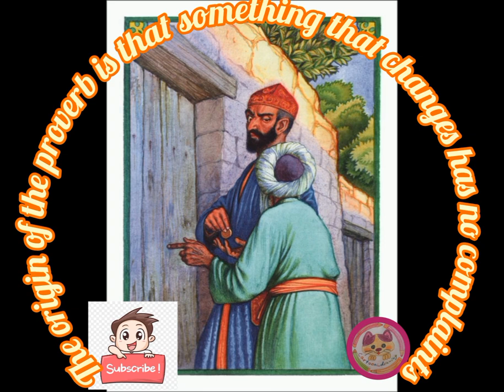Short podcast about storical root of Persian proverb: something that changes has no compliant